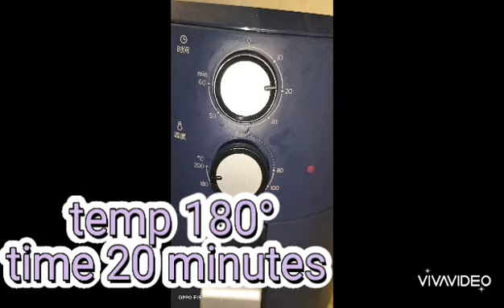Chicken boti without oil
chicken in airfryer.